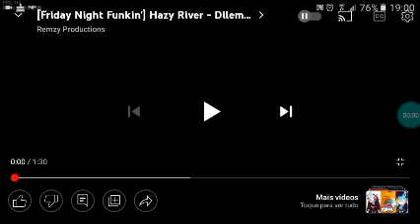Fnf dublado uwu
Que ruim